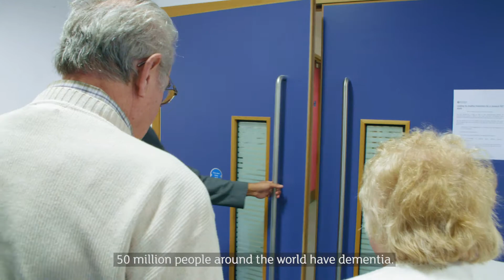‘Research has the potential to affect millions of people’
For Dr Ashwin Venkataraman, the search for a cure for Alzheimer’s is personal. He’s seen the disease up close, in his family and his patients, and current treatments just aren’t good enough. But he believes research can change the lives of future generations.

The different diseases that cause dementia devastate millions of families around the world in different ways. We've teamed up with Ricoh to lift the lid on dementia.